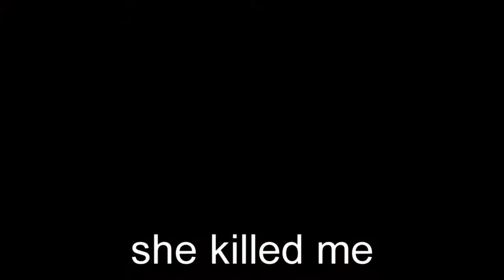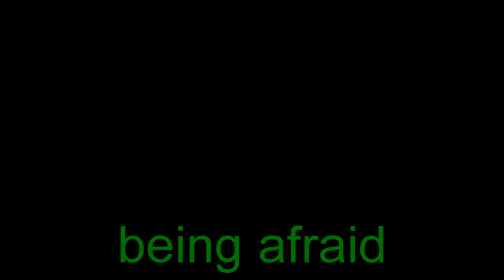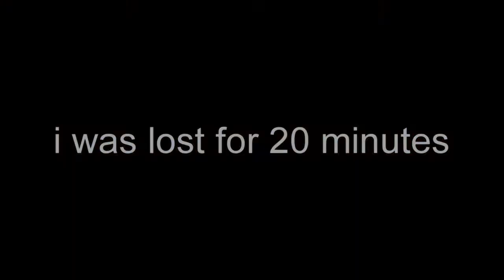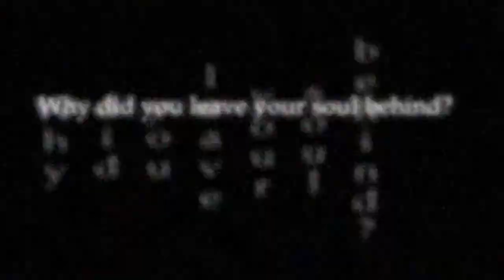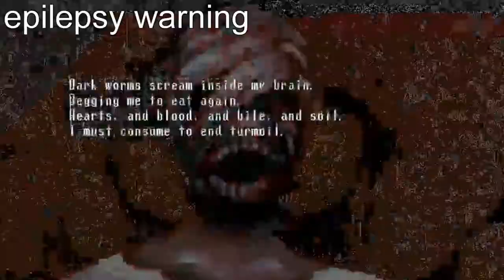i played the scary bread game after a year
over a year ago i played spooky's jumpscare mansion
now im back with the dlc!!!
fun fact: this is the last video ill be editing with openshot! say goodbye to that heap of trash